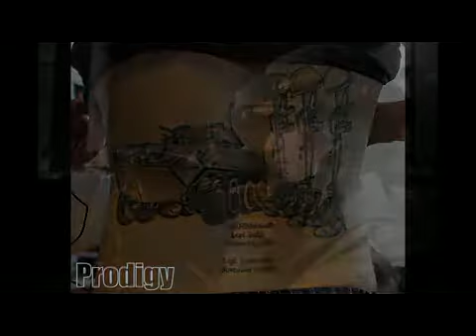I'm a war machine2.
I'm going home like a tiger in the rain...ha..ha..ha..ha.
My body's freezin..!!! but it's bound to make you whole again river's winding around the mountains here before the bend a rushing water fall will never rest.
(MUSIC ZONE / HEDY AHADIAT).